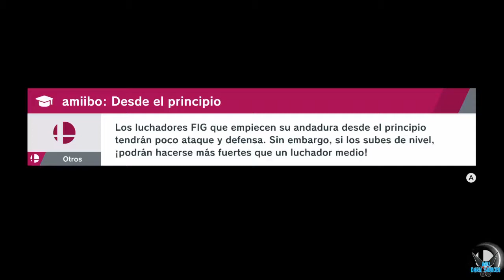Super Smash Bros. Ultimate "Modo Aventura: Liberando a Incineroar "[SSBU][SWITCH] #157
Lista de Reproducción Compra juegos a buen precio en Instagaming a través de este enlace ayudas mucho al canal!!

a Super Smash Bros. Ultimate "Modo Aventura: Liberando a Incineroar "[SSBU][SWITCH] #157

3… 2… 1…
¡YA!

Pásalo bomba tratando de lanzar a los rivales del escenario en el juego de acción definitivo. ¡Tiene tantos modos y opciones que cualquiera puede disfrutarlo!

Cuantos más daños haya recibido un luchador, más lejos saldrá despedido.

Plataforma: SWITCH

Steam: EnishiYu
PS4 : Enishiyu
Wii U: Ryuuzaki007
3DS Codigo amigo: 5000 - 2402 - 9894 (Ryuuzaki)

"Smash Bros"
"Peleas Smash Bros"
"Link"
"Smash Bros Español"
"Smash Bros SWITCH"
"Smash Bros Ultimate"
"Zelda"
"Fox"
"Link"
"Samus"
"Pikachu"
"Modo Aventura"
"Espiritus"
"69 Personajes"
"Wario"
"Ganondorf"
"Marth"
"Ike"
"Roy"
"Ryu"
"Ken"
"Cloud"
"Donkey Kong"
"Bayoneta"
"Nintendo"
"Super Smash  Español"
"Super SmashGameplay"
"Peleas"
"Fights"
"Hit"
"Aru"
"Aru Gameplay"